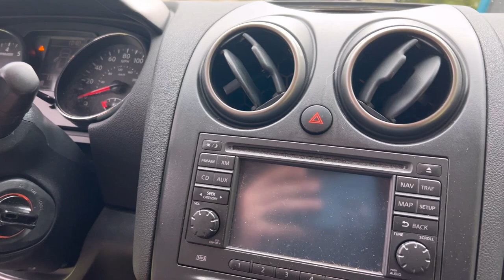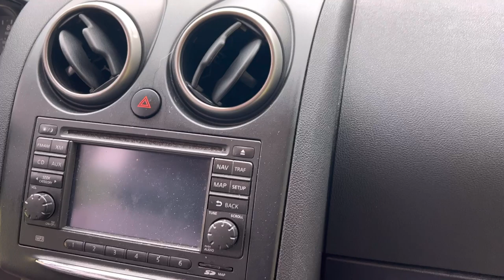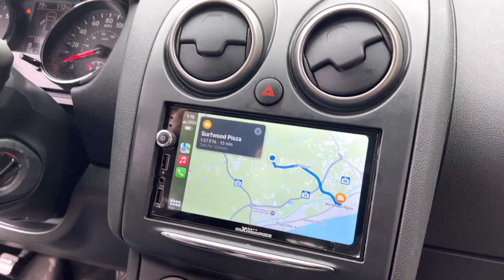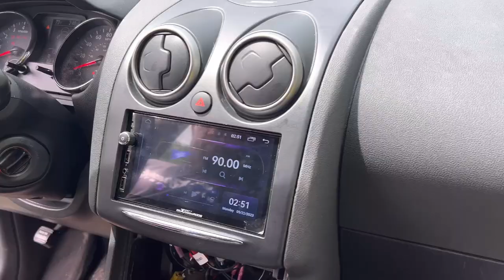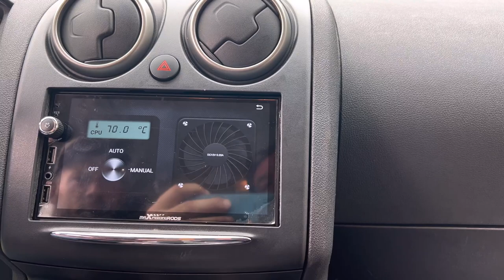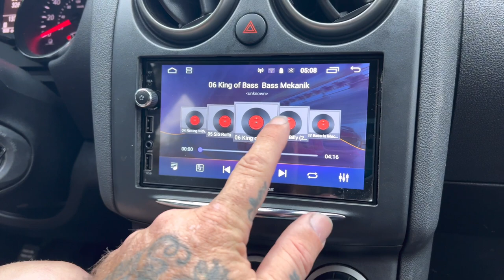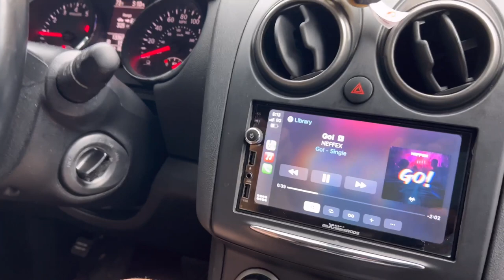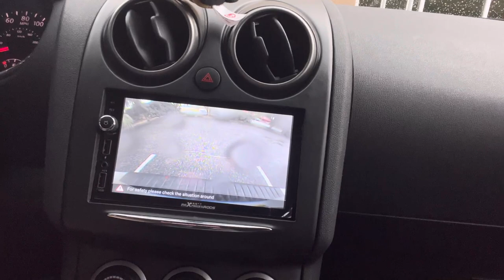Maxpeedingrods radio install the good and bad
Save money on all your audio equipment at G2 Dynamics